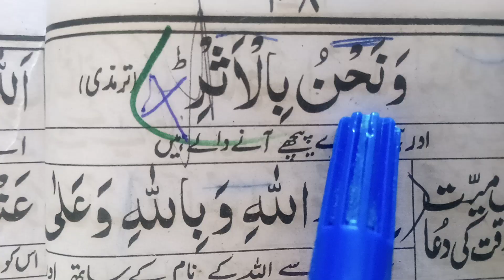Qabaristaan _Mein _Dakhil _Hunye_ Ki _Dua